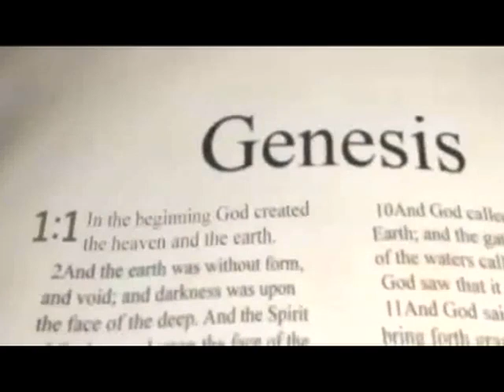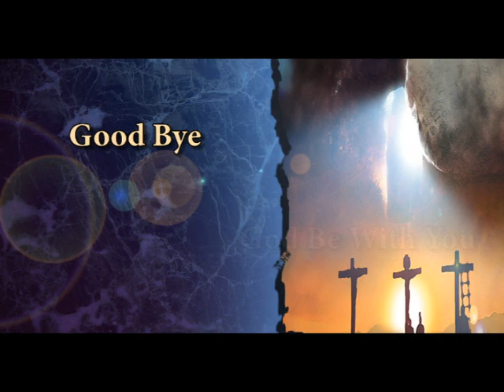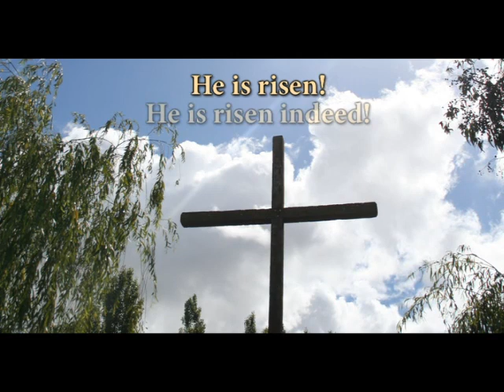EASTER: History and Culture (no subtitles)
This is a 9-minute video which shows Easter week (Palm Sunday, The Last Supper, the betrayal and arrest, the mock trial, the cross, the burial and the resurrection) and describes and shows present day Easter celebrations.